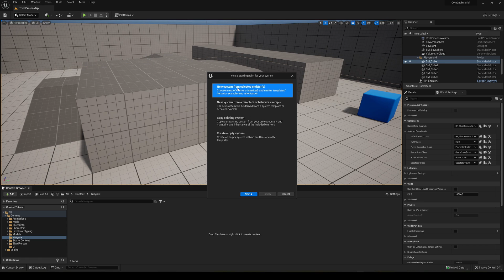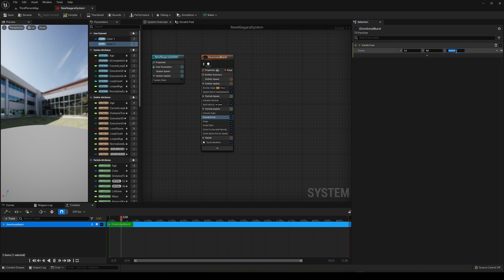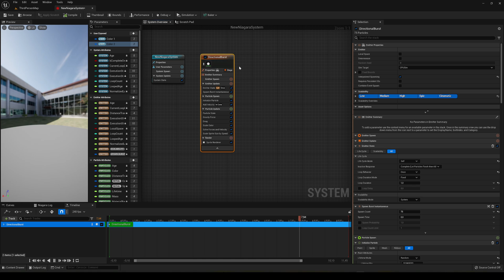How to Create your First Niagara System in Unreal Engine 5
Hello guys, in this quick and simple tutorial we are going to learn how to create your first Niagara system in just 5 minutes in Unreal Engine 5.